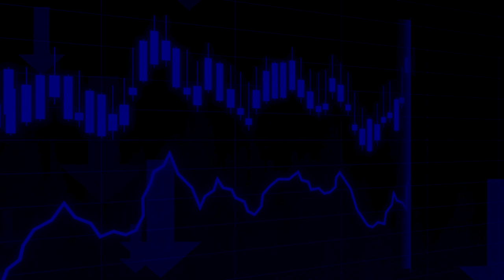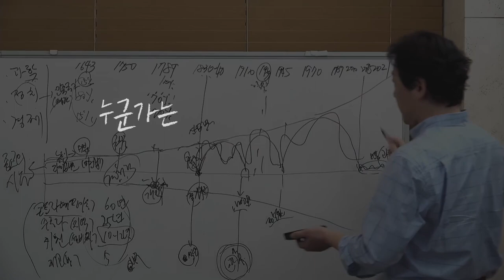[글로벌 이슈체크] 워렌버핏이 테슬라 못 사는 이유? 실리콘밸리의 특이한 지배구조 f. 미래에셋증권 서병수 선임연구위원